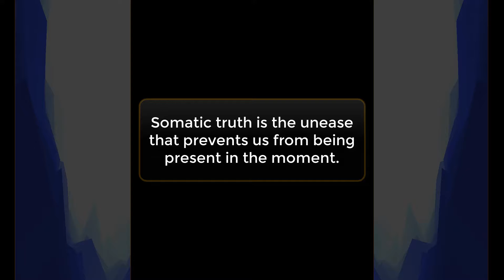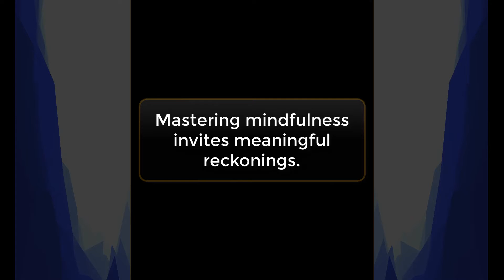Somatic Truth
Pricing, subscriptions to new productions, and all other licensing information is available by contacting Deb Helfrich, Director Of Strategic Partnerships, .